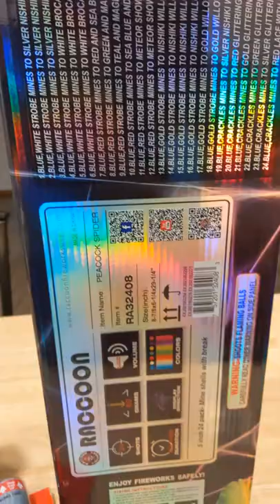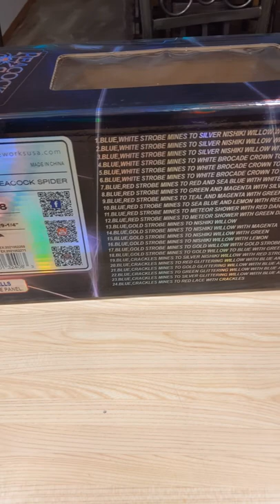Raccoon Fireworks - Peacock Spider Cannister Shells (60g){12shots}[mfg2022]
Get these.
-Comment from the people behind me at the shoot: "theres no way those are compliant shells"
Rating: 9/10